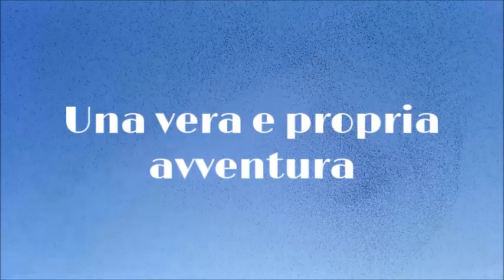Fantozzi non è morto - Docufilm di un'avventura vera (Trailer #1)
Tantissime le riprese realizzate dal 17 Settembre 2017 a oggi. Pubblicherò settimanalmente il materiale dividendolo per aneddoti o periodi. Ecco una specie di trailer.